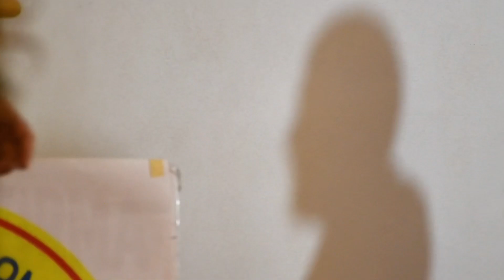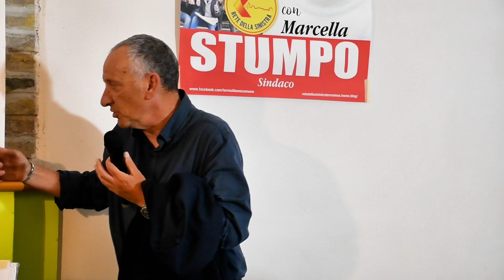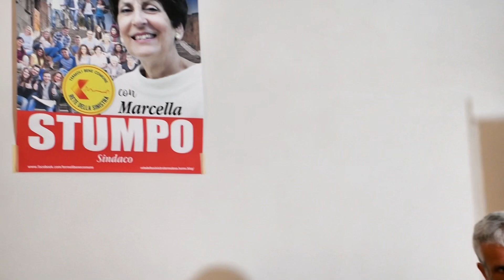Marcella Stumpo sindaca: “…il futuro deve ancora arrivare”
Marcella Stumpo sindaca: “…il futuro deve ancora arrivare”. La lista dei 24 candidati di Termoli Bene Comune - Rete della sinistra